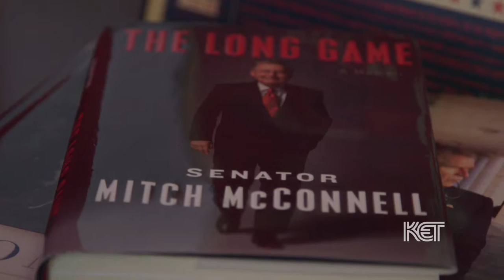Scott Jennings | Fancy Farm 2016 | KET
Scott Jennings, emcee of the 2016 Fancy Farm picnic and political event, is interviewed by KET's Bill Goodman. Jennings, a Republican political analyst and public relations consultant, talks about his upbringing in Western Kentucky and his lifelong passion for politics.